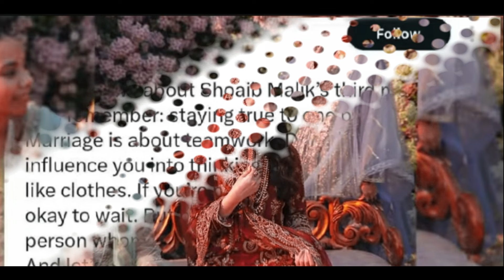Ducky Bhai Got Angry On Shoaib Malik and Sana Javed